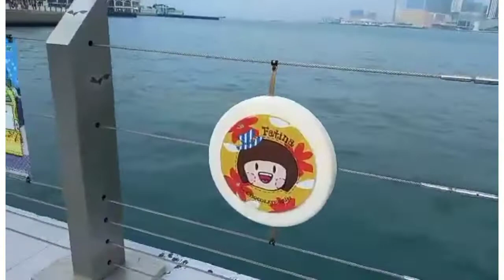Victoria Harbour Hong Kong Reborn